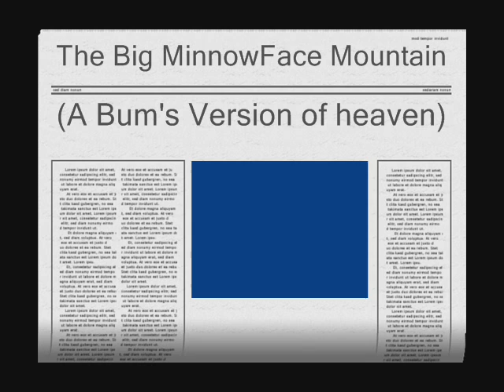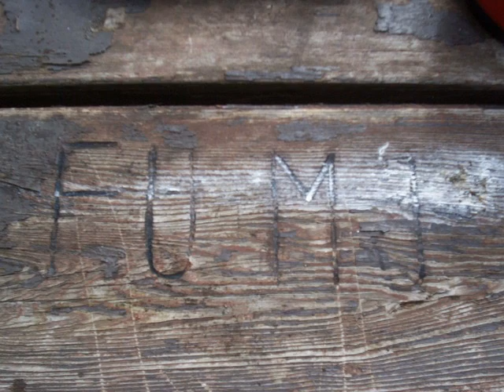Big Rock Candy MF Mountains.wmv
More MinnowFace nonsense